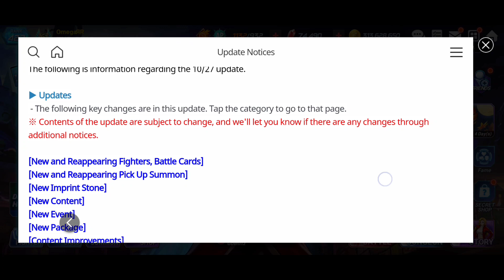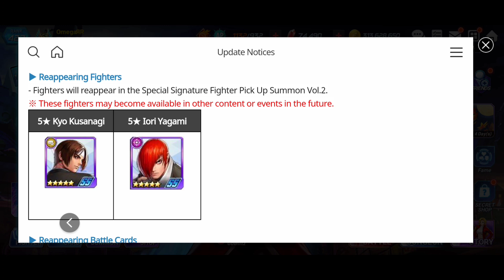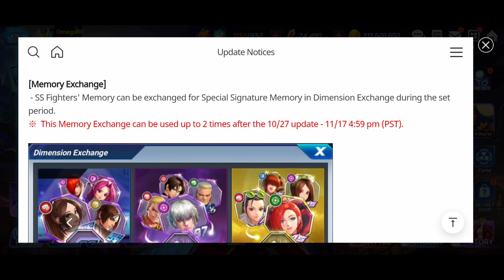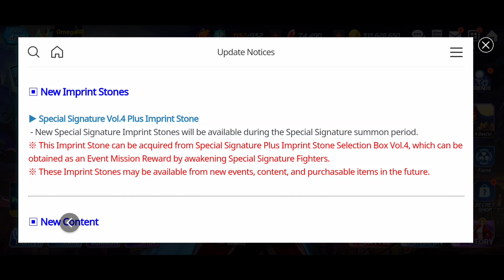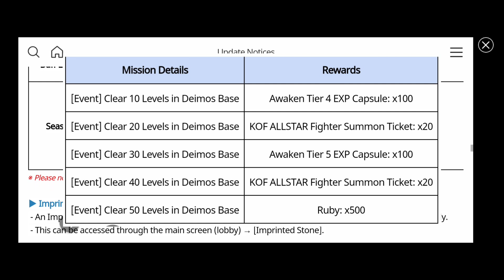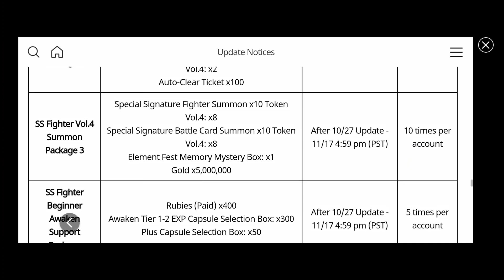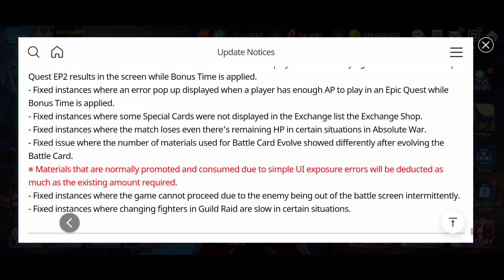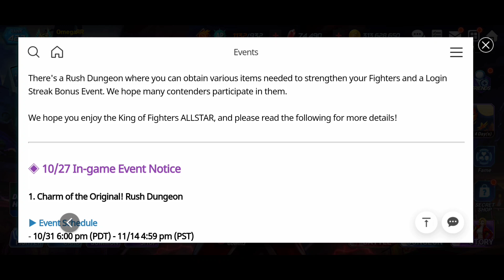KoF AS News Round - Up: October Update Maintenance Notice Breakdown - The King of Fighters Allstar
SOURCE

LINKS/CREDITS

SS King & SS Yuri Dev Video - Slowed Down, Blown Up, and Dissected - The King of Fighters Allstar

PVE Tier List: Top 5 Green Element Fighters in the King of Fighters Allstar for PVE - KoF AS

PVE Tier List: Top 5 Yellow Element Fighters in the King of Fighters Allstar for PVE - KoF AS

PVE Tier List: Top 5 Red Element Fighters in the King of Fighters Allstar for PVE - KoF AS

PVE Tier List: Top 5 Purple Element Fighters in the King of Fighters Allstar for PVE - KoF AS

Saturday Chat & Chill: The Good, The Bad, and the Broken of the 09/28/21 Update - KoF AS

KoF AS News Round - Up: Brief BS Vol. 4 Q&A, Are the New Passes Any Good & Possible Halloween Event?

BS Goenitz & BS Leona First Look Dev Video Breakdown: Slowed Down, Blown Up, and Dissected - KoF AS

KoF AS Quick News Alert: BS Goenitz and BS Leona Officially Announced - The King of Fighters Allstar

Saturday Chat & Chill: How I Budget For Banners + Explanation on How the Through Darkness Set Works

Weekly Subscriber Q&A: Community Poll, My Fame Buffs, BS Vol. 4 Speculation, Slow Mo Bug, and MORE!